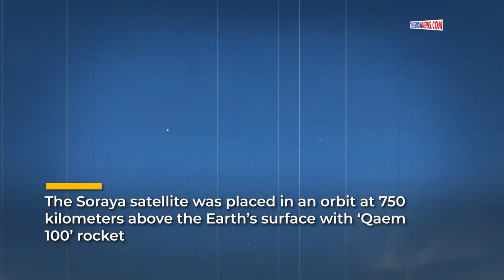Iran's Satellite Triumph: A Message to Pakistan Amid Regional Tensions, a Snub to the US?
Iran's launch of the Saroya satellite into the highest orbit is raising concerns for both Pakistan and the West. This reported launch is said to be part of Iran's Revolutionary Guards' Program. The heightened worry for Pakistan stems from the potential improvement in Tehran's ballistic missile advancement capabilities due to the launch vehicle. This development comes amidst recent tensions between Iran and Pakistan. For further details, watch the video.